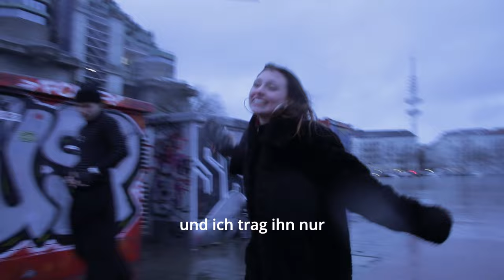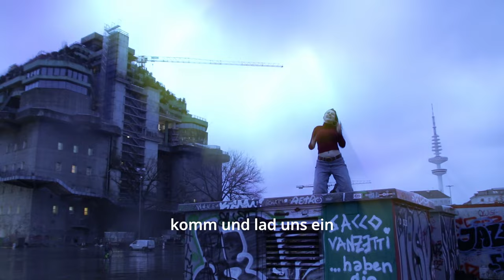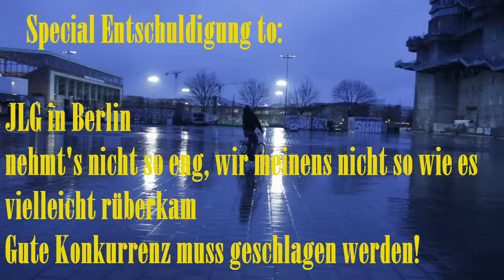6PM - GymAllee-Abijahrgang (full version)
Alle(e) im Schock, Abi auf Lock! Unser Abimotto trägt Früchte.
Selbst wenn wir die Abipullis von 6pm nicht gewinnen können wir mit Stolz sagen, dass wir was geleistet haben!

Auch nochmal hier sollte angemerkt werden, dass unser Diss an das JLG aus Berlin zur reinen Unterhaltung gilt. Nur Liebe 💕

prod. by Abijahrgang24 des Gymnasiums Allee in Zusammenarbeit mit dem Liebekollektiv